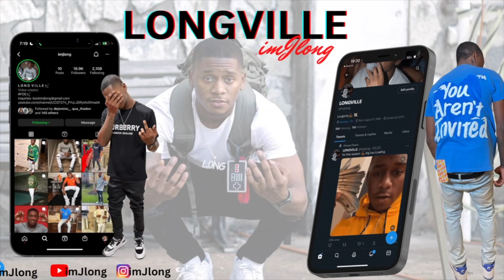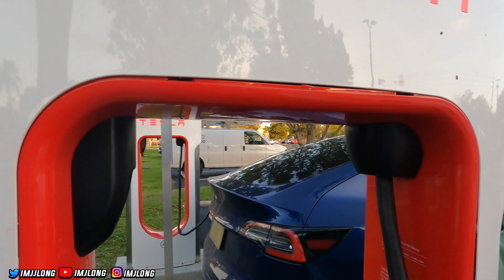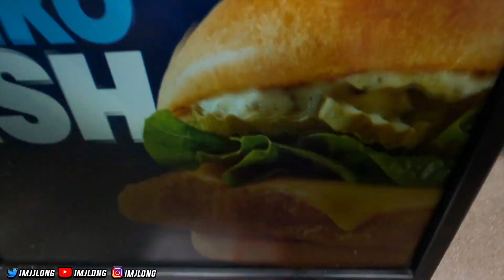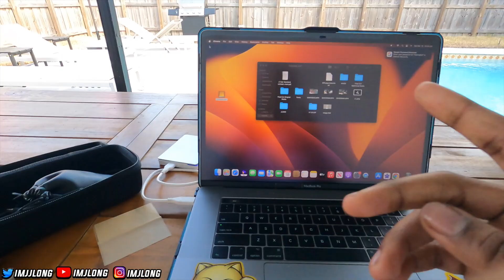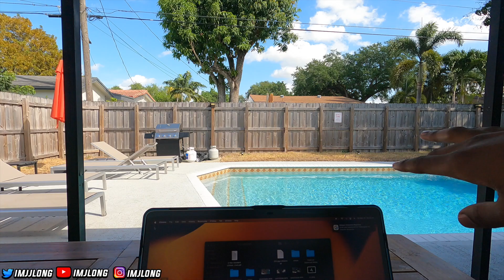MY FIRST TIME GETTING FAN LOVE AND THEY START SHOOTING IN MIAMI 🌴😤 *one person passed away*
FOE:@amvrrr @imLilPerfect @1loadedJay @Badazzflo-YT @imjordanlacey

ROLLITUPK : @Rollitupk